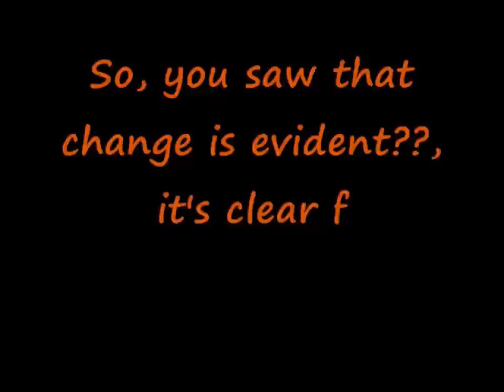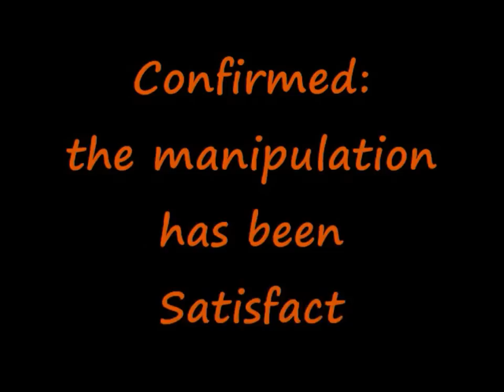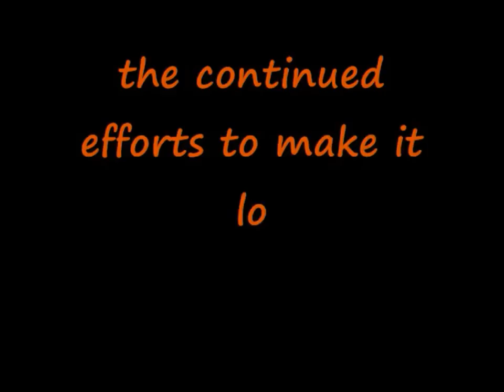Paul is Dead :The Powers of the digital remastering "Faul as Paul [1968]" only true HD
Paul is Dead :The Powers of the digital remastering "Faul as Paul" only true HD.

Paul (Faul) in an interview with the BBC in 1968 Video and audio original and see you as was remastered at this time, to assimilate the look you had the real Mccartney ... You See and check with your own eyes ..
 The same video was taken down from this network ...
 If you liked the video ... please Give hand up !!
 And I share your own network ... would you do me a big favor
 A spread this material.

I recommend following on Facebook ..

If you want to know more of the beatles
 We invite you to discuss these links: